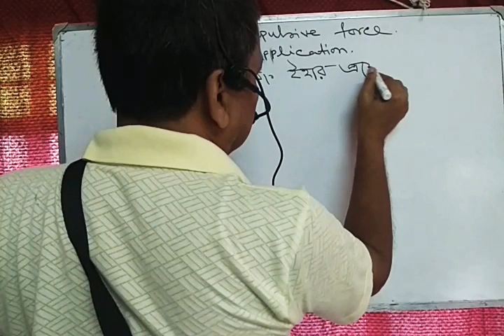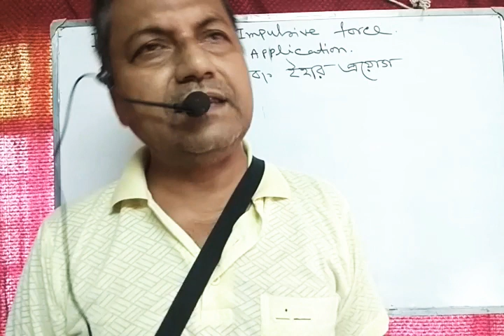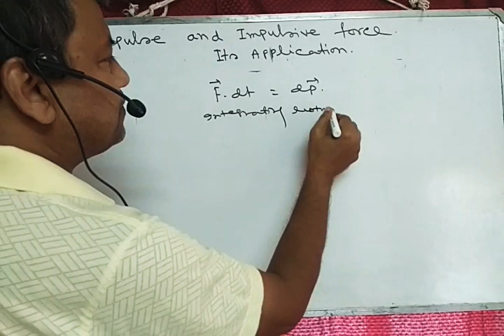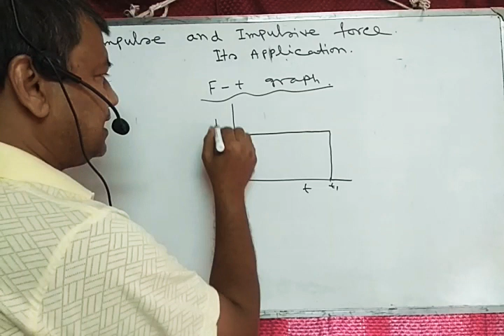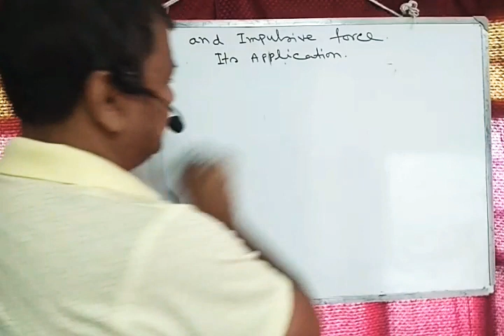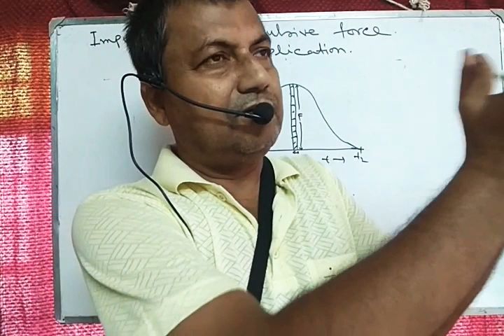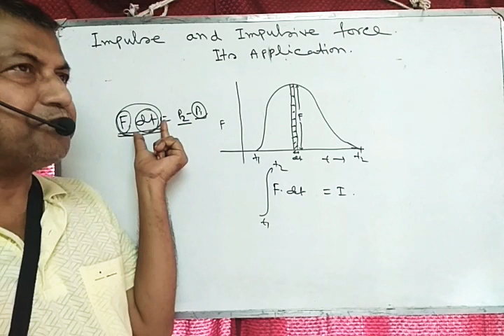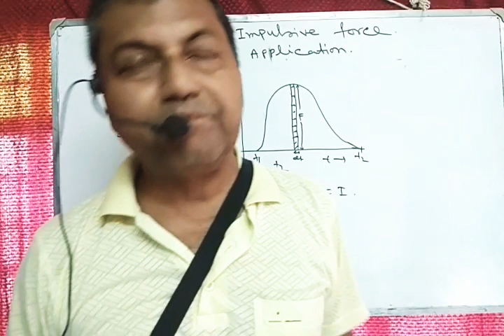IMPULSE AND ITS PRACTICAL APPLICATION.